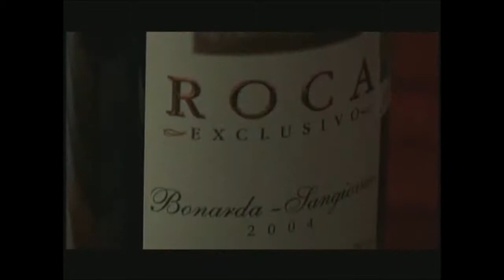Overview of El Dorado Resorts & Spas, Azul Hotels and Resort Spa by Karisma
An overview of El Dorado Resorts & Spas,  Azul Hotels and Resort Spa by Karisma  Fomr - Latitudes Travel